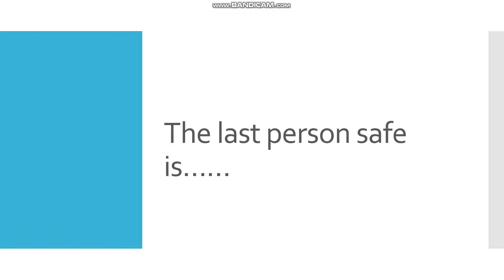BFB Viewer Voting Episode 46